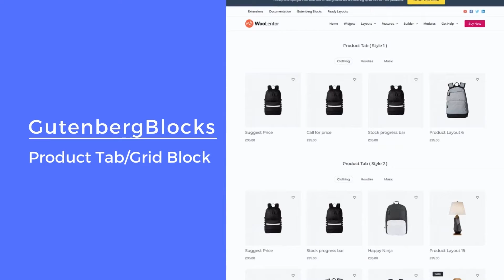WooCommerce Gutenberg Blocks | Gutenberg Blocks by WooLentor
The Gutenberg editor is a new feature that has been introduced in WordPress 5.0. WooCommerce Gutenberg Blocks are an exciting new development for stores using the WooCommerce plugin to power their online store. WooCommerce Blocks is a collection of Gutenberg blocks that you may utilize to develop and personalize your online store. These blocks will allow users to show the product grid, category grid, and different layouts for the online store without knowing any code!

✅ Product Tab/Grid Block

Product Tabs are WooCommerce Gutenberg Blocks that allow users to create Gutenberg Blocks layouts for product grids/tabs. These blocks will let users show the products in an easy-to-read way that is mobile-friendly.

✅ Category Grid Block

Category Tabs are WooCommerce Gutenberg Blocks that allow users to create layouts for category grids. These blocks will also enable users to show all related products of a single category, making it easier for customers to find what they are looking for without having to search through various pages of categories.

✅ Special Day offer banner Block

Special Day offer banner Blocks are Gutenberg WooCommerce Blocks that are designed to show banners for special days.

✅ Product Image Marker Block

Product Image Marker Gutenberg blocks are Gutenberg WooCommerce Blocks that allow users to add product image markers (also known as highlights) on their Gutenberg Blocks layouts. This will enable users to highlight specific areas of the product image and help boost sales by guiding customers towards certain products they may be interested in!

✅ Product Curvy Grid Block

This Gutenberg WooCommerce block is used for creating a curvy Gutenberg Blocks layout for WooCommerce Gutenberg blocks.

✅ Brand Logo Gutenberg blocks

One of the Gutenberg WooCommerce blocks is the brand logo Gutenberg Block. This Gutenberg WooCommerce block allows the store owners to show their company's logo or partners' logo.

✅ Promotional Banner Gutenberg Block

The Promotional banner Gutenberg block is designed to help users create promotional banners for their online stores. These banners will show up on all pages, so it is best used in places where it is most noticeable, like the homepage or special offers page!

Gutenberg Block Editor is a new feature that introduces with WordPress. Gutenberg Block Editor allows users to insert blocks into WordPress posts, pages, sidebar panels. Gutenberg Block Editor will look similar to the WordPress Text editor, but it will have a slightly different layout and different blocks available for use.

🔥 WooCommerce Page Builder Elementor Addon -  WooLentor 🔥
comes With 76 Elementor widgets, page templates, & more, you can quickly create professional-looking WooCommerce-based online stores using this page builder plugin.

🔥 Absolute Addons for Elementor Page Builder - HT Mega 🔥
HT Mega is an incredible add-on for Elementor that includes 80+ elements and 360 blocks with unlimited variations. With this plugin, you can bring endless possibilities to your site in order embellish it!